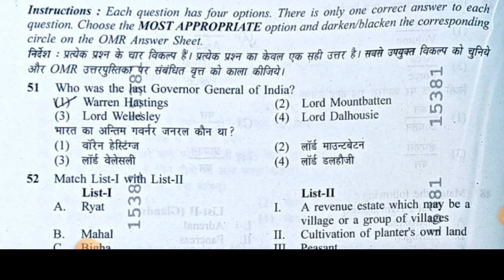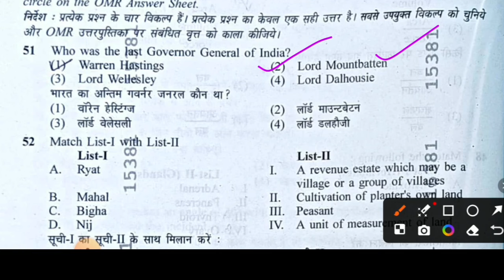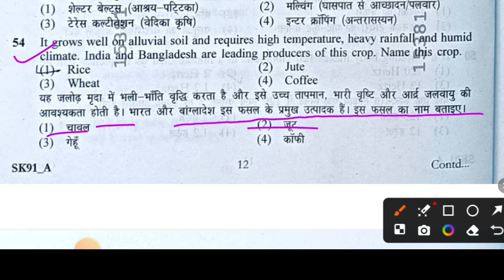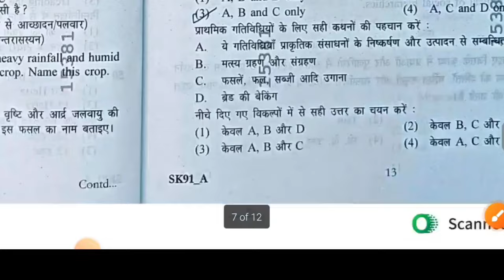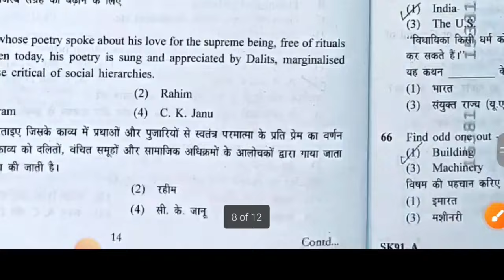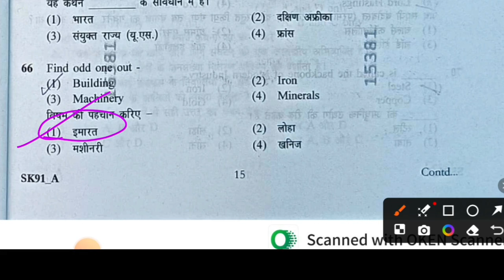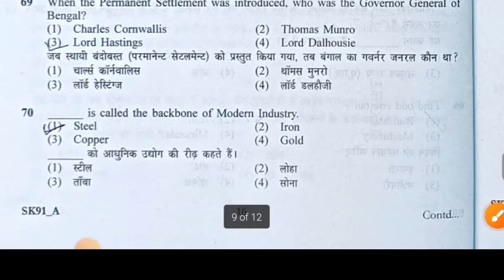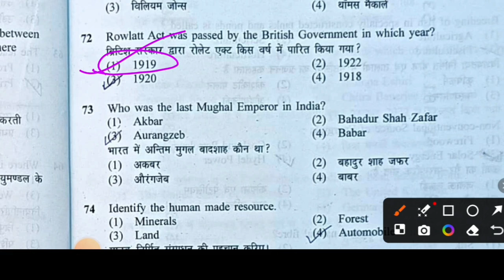Shreshta answer key | Shreshta cut off | Shreshtha 11 2024 May answer key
Shreshta answer key | Shreshta cut off | Shreshtha11 May 2024 answer key
Shreshta admit card | Shrestha Yojana | Shreshta OMR kaise bhare | shreshta nets
Shreshta admit card | Shrestha Yojana | Shreshta scheme | shreshta nets
Shreshta yojana 2024 | shreshta nets | shreshta NTA | Shreshta gk questions
Shreshta yojana 2024 | shreshta nets | shreshta NTA | Shreshta ka paper
Shreshta form 2024 | shreshta nets | shreshta NTA | श्रेष्ठा फॉर्म कैसे भरें
Shreshta scheme 2024✅️ || Shreshta exam 2024 || श्रेष्ठा योजना
shreshta scheme kya hai
nav shikshan
Shrestha admit card kaise download Karen
Shreshtha Exam admit Card
Shreshta exam paper
श्रेष्ठा परीक्षा की तैयारी कैसे करें
श्रेष्ठ परीक्षा का फॉर्म कब आएगा
श्रेष्ठ परीक्षा की किताब
श्रेष्ठ योजना का फॉर्म कब आएगा
*बच्चों की प्रतियोगी परीक्षाए*
*अनुसूचित जाति वर्ग के बच्चे जो इस समय कक्षा 8 में पढ़ रहे हैं वह इस परीक्षा को दे सकते हैं इसका फॉर्म फरवरी में आने की संभावना है। पूरे भारतवर्ष के बच्चों के लिए 3000 सीटे हैं।*
SHRESHTA EXAM GROUP 4

*SHRESHTA GROUP - 3*

*SHRESHTHA GROUP-1*

*SHRESHTA GROUP -2*